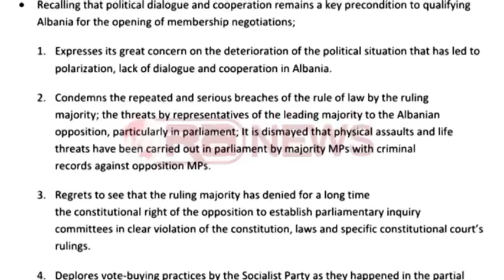Rama vizitë dyditore në Bruksel,takime me zyrtarë të Parlamentit Europian- Ora News- Lajmi i fundit-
Në limitet e afatit ligjor për rikthimin e opozitës në Kuvend për të evidentuar djegien e mandateve, kryeministri Edi Rama duket se do të ketë një përballje jo dhe aq të lehtë me zyrtarë të Parlamentit Europian, institucion që deri më tani demokratët e kanë kërkuar si garanci për të zënë sërish vendet e tyre në Kuvend.
Kreu i qeverisë shqiptare ka udhëtuar drejt Brukselit për një seri takimesh që nisin me kryetarin e grupit të Partive Popullore në Parlamentin Evropian, Manfred Weber.
Grupi i PPE pak kohë më parë bëri një rezolutë në mbështetje të opozitës shqiptare, ku shprehte shqetësim për situatën politike në Shqipëri dhe dhunimin e opozitës në Kuvend. Pritet që edhe në takimin me kryeministrin Rama kreu i PPE-së të mos jetë larg këtij qëndrimi.